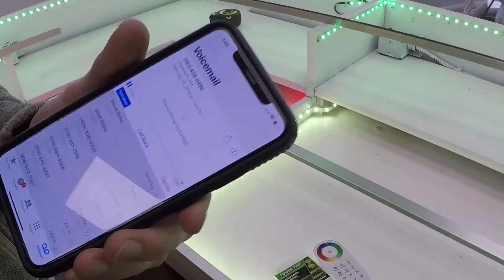Diamond Ponca city update! S3-E3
More progress was made at Diamond in Ponca City. Plus some EXTREME ANIMALS!! show up at my niece's birthday.